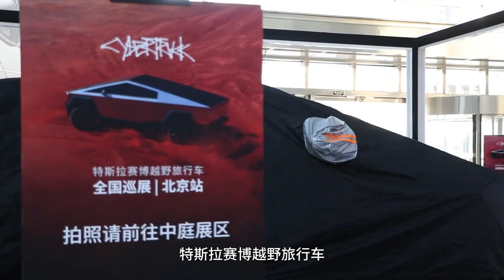英文名不能提？聊聊特斯拉的赛博越野旅行车